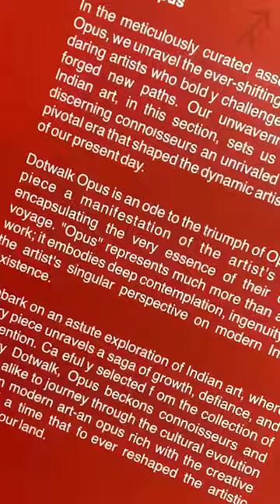Opens today! Luminous Reveries | Gallery Dotwalk x Travancore Palace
“Luminous Reveries”, the groundbreaking art event by Gallery Dotwalk in association with The Travancore Palace, curated by Premjish Achari opens Tonight at 6pm!

But before the public gets to bask in the artistic glow, We’re pulling back the curtain to reveal the magic behind the scenes of “Luminous Reveries,” An exclusive sneak peek into the meticulous preparations that went into bringing this amazing show to life…

Join us tonight for an unforgettable experience that will broaden your perspectives and ignite your imagination.